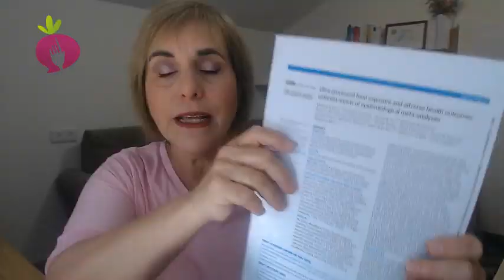זה קריטי בפסח! למה חייבים להיזהר יותר עם מזונות אולטרה-מעובדים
בסרטון זה, אני מציגה מחקר עדכני וחשוב ביותר על מזונות אולטרה-מעובדים ומסבירה מדוע זהו מידע חיוני דווקא עכשיו, לפני חג הפסח.
גם תקבלו כמה טיפים מעולים איך להפוך את החג שלכם לבריאה יותר.

האם אתם מרגישים משועבד למתוקים ובצקים?
עכשיו זה הזמן להשתחרר מזה לכל החיים
עם "שיטת יעד", תוכנית גמילה מסוכר ייחודית, בליווי והתאמה אישת.